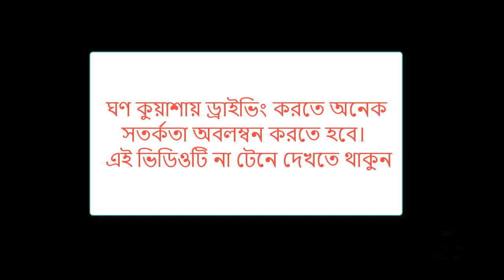কুয়াশায় গাড়ি চালাতে যে বিষয়গুলো লক্ষনীয়। havy fog deiving tips bangla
কুয়াশায় গাড়ি চালাতে যা যা খেয়াল করতে হবে

তাই শীতে কুয়াশার ভেতরে গাড়ি চালানোর সময় থাকতে হবে সর্বোচ্চ সতর্ক। জেনে নিন কুয়াশায় গাড়ি চালানোর সহজ কিছু উপায়
 গাড়ি ধীরে চালান, কুয়াশায় সুরক্ষিতভাবে গাড়ি চালাতে গাড়ির গতি নিয়ন্ত্রণে রাখুন।
কুয়াশা থাকলে গতি কমিয়ে ২৫-৩০ কিলোমিটার প্রতি ঘণ্টা করে দিন। গতি  কম থাকার কারনে জায়গায় ব্রেক করে গাড়ি দাঁড় করাতে পারবেন। দুর্ঘটনা এড়াতে হেড লাইট এন্টিকাটার লাইট জালিয়ে দিন।
দ্রুত লেন পরিবর্তন করবেন না: কুয়াশায় কারণে গাড়ি চালানো সহজ মনে না হলেও, কখনো নিজের লেন পরিবর্তন করবেন না।
সামনে গাড়ি থাকলে দুরত্ব বজায় রেখে তাকে অনুসরণ করুন